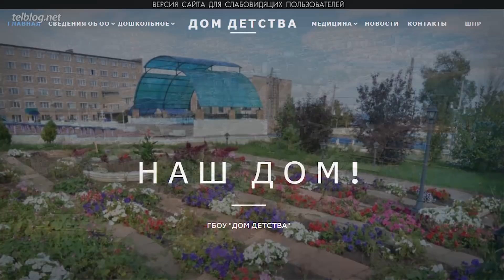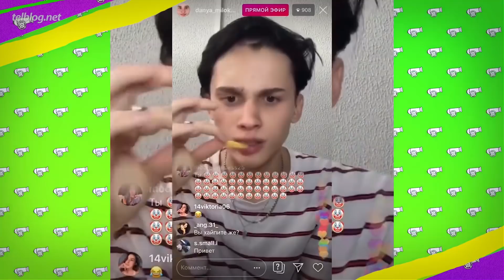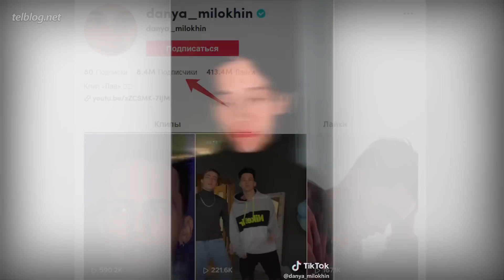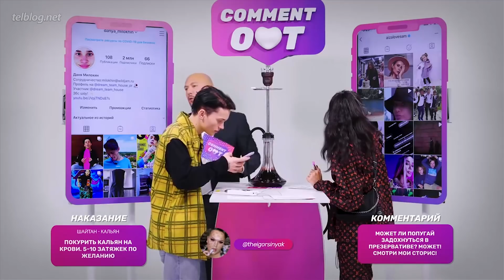ДАНЯ МИЛОХИН — До Того Как Стал Известен!